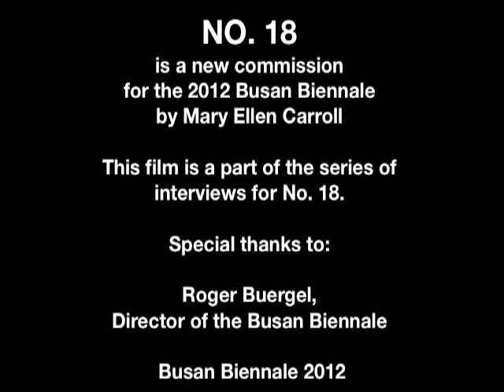Busan Biennale 2012—No. 18: What is Korean? Mary Ellen Carroll Interviews Do-jung Cha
This interview is with Do-jung Cha, a resident of Jwacheon who participated in the Learning Council's Handwork Workshop for No. 18.

Special thanks to: Olga Maria Bläsi, Charlotte Noak  Roger Buergel, Director of the Busan Biennale, Busan Biennale 2012, and The Learning Council for No. 18